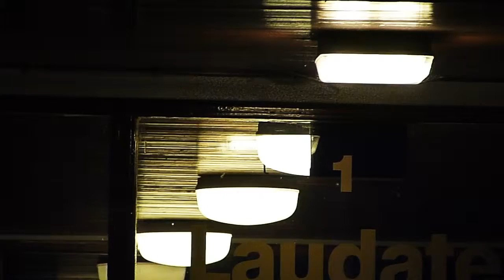Domestic lighting.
Third Year University, Semester 1.